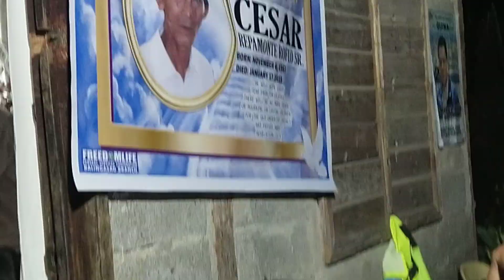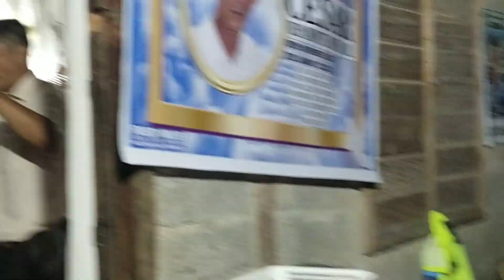Bro. Fernando Cavan,CFD mahitungod sa kamatayon!